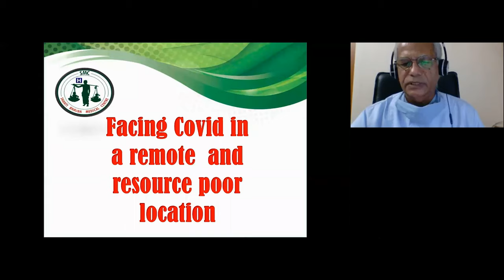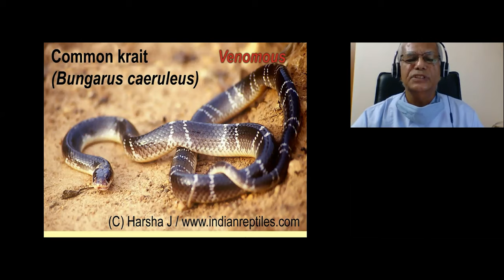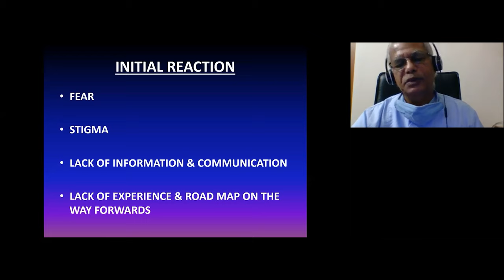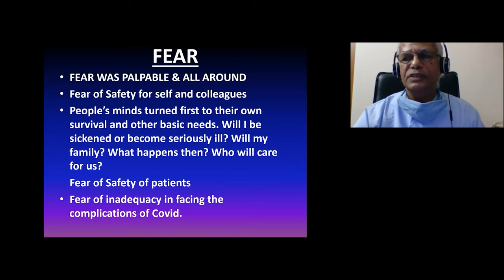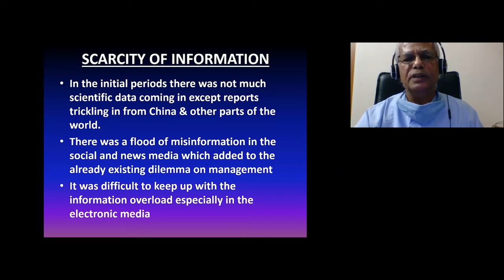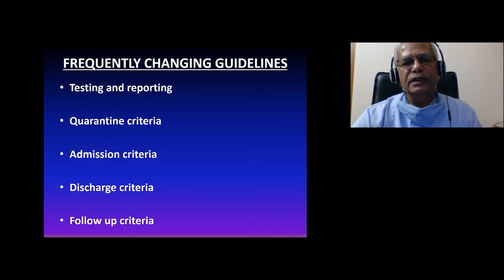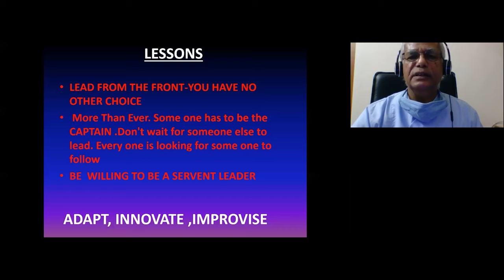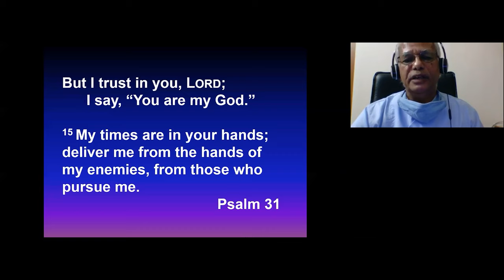Webinar: Facing COVID in a remote & resource-poor location with Dr George Mathew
To find out more about the Shanti Bhavan Medical Centre